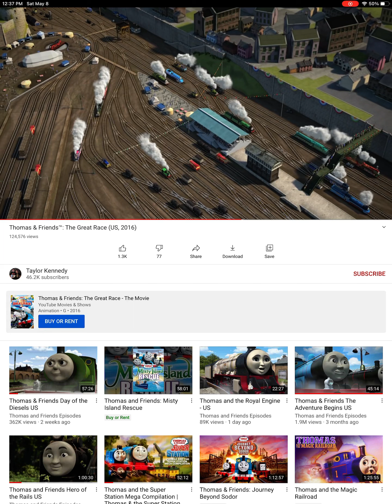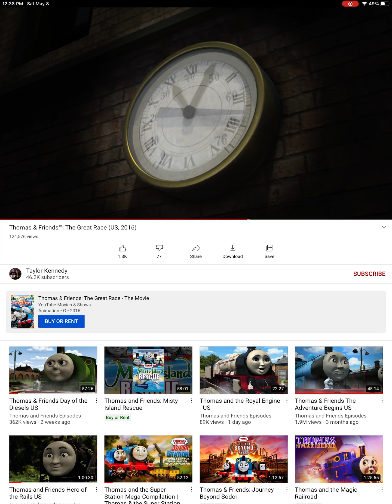Thomas and friends the great race us part 3